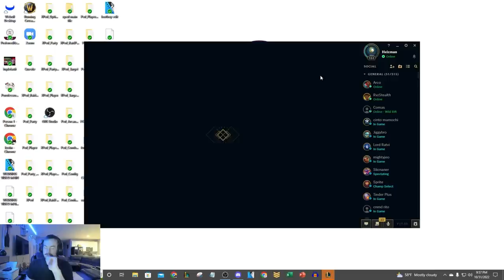WE FUNNELED THE #1 MASTER YI IN THE WORLD (FT. COWSEP)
League of Legends season 12 Master Yi, Shen, Morgana, Lulu, and Nautilus gameplay!